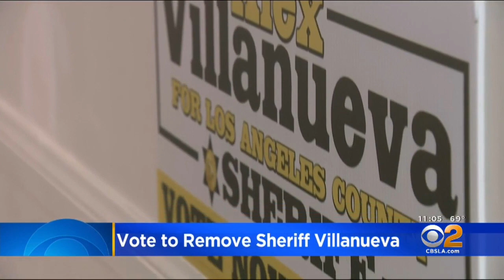LA County Board Of Supervisors To Again Debate Motion Calling For Removal Of Sheriff Alex Villanueva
The Los Angeles County Board of Supervisors will again meet Tuesday to decide if it will move forward with a proposal examining whether it has the authority and ability to remove the elected Sheriff Alex Villanueva from his post.